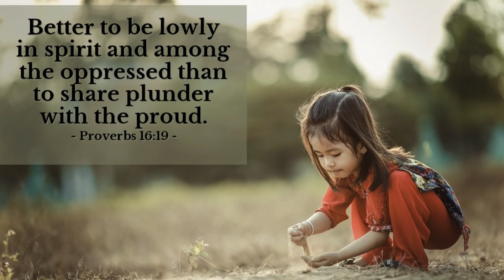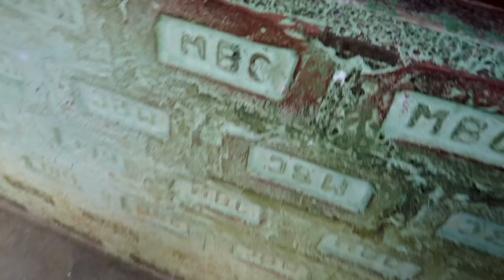They came back with a Challenge..... 😅✌🏻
To Buy the Equipments I use, Follow this link. It helps a lot. Thanks 🙏🏻😊